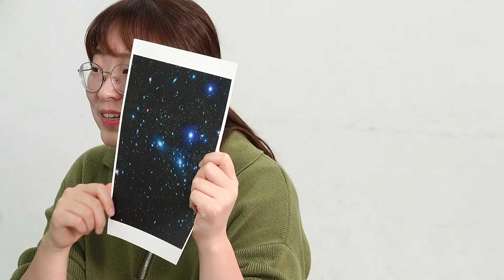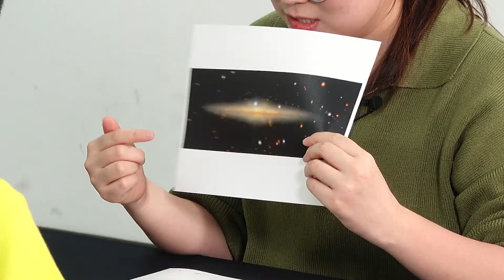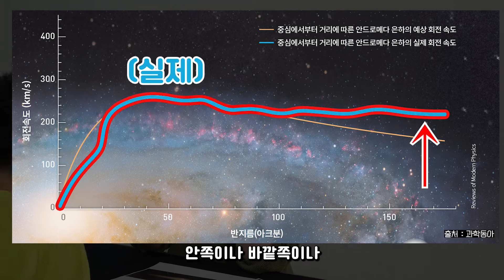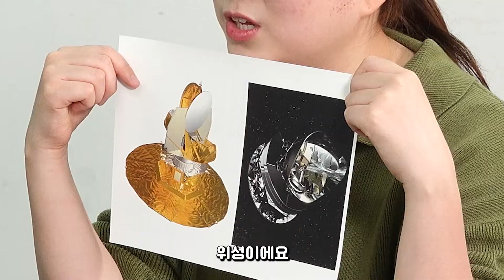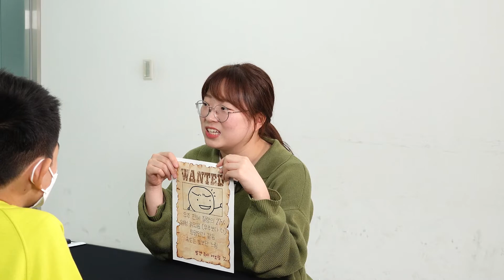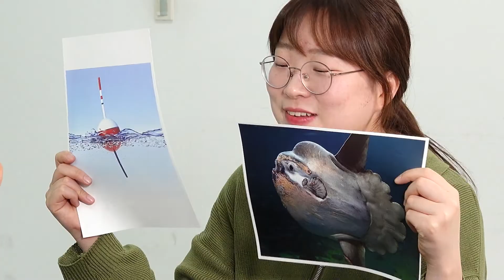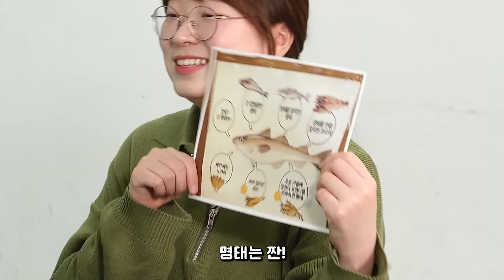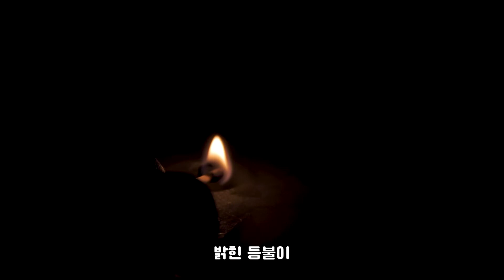암흑물질 엄청 쉽게 이해시켜드림!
정말 정말 어려운 과학 개념! 암흑물질을 어린이에게 설명해주기 위해
과학 기자가 각 잡고 앉았습니다.

영상이 재미있으셨다면!
여러분이 궁금한 과학 개념을 댓글로 달아주세요!

한 번 더 과학 기자가 각을 잡고 앉을지도? 후후후

*** 영상에 등장한 학생의 이름이 잘못 쓰여 있어 정정합니다
영상에서 [유시후]라고 이름이 적힌 학생의 이름은 [유시우]가 맞습니다.
유시우 학생에게 진심으로 깊이 죄송한 마음을 보내드리며,
앞으로는 이와 같은 실수가 생기지 않도록 더욱 유의하겠습니다.